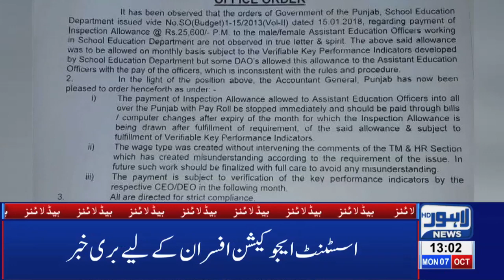Big Loss of PIA | 01 PM Headlines | 07 October 2019 | Lahore News